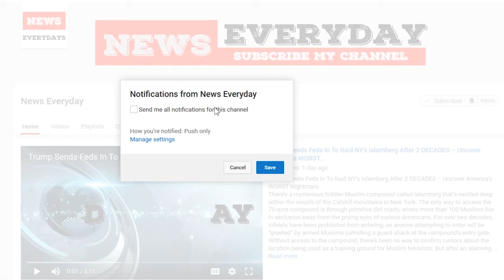Hope Hicks to resign White House post